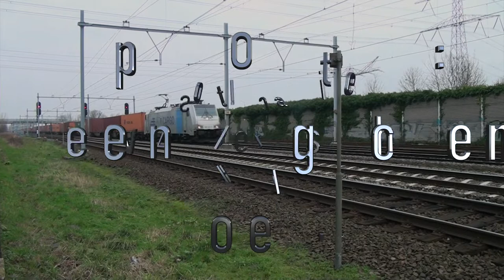20180117 Zevenbergschen Hoek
Min of meer direct ten zuiden van het station van Lage Zwaluwe , vlak vóór de splitsing van het spoor naar Breda en Roosendaal, staat dit keer de camera opgesteld. Hoewel, hij ligt min of meer op de schouder van de cameraman. We zien vier goederentreinen voorbijkomen, terwijl het weer zich niet echt van haar beste kant laat zien.